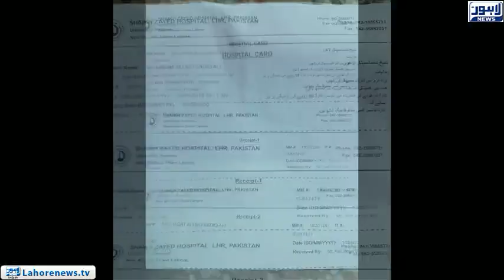Loopogram test machine of Sheikh Zaid Hospital damaged from 3 months